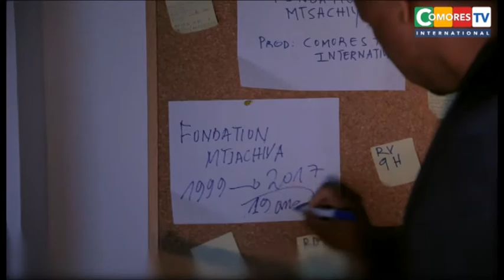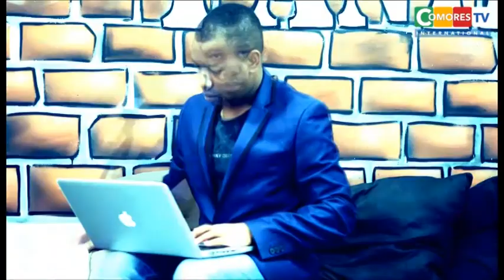Documentaire - Comores -Teaser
« Ali Soilihi Mtsachiwa, considéré par beaucoup comme le seul président comorien qui a voulu un vrai changement » : 📺  le doc de Comores TV International​.